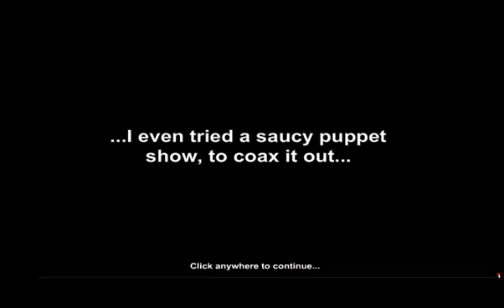DF Birth of the Dragons